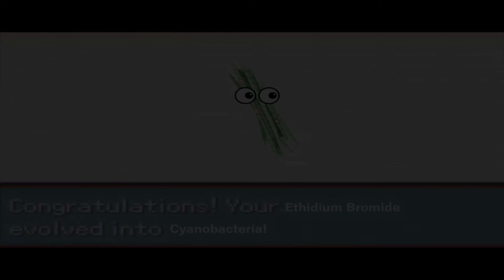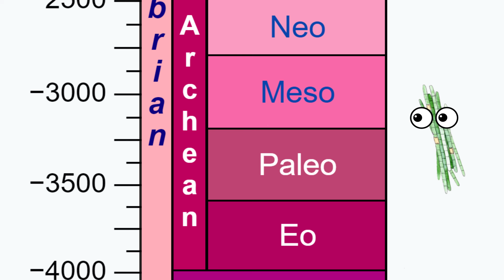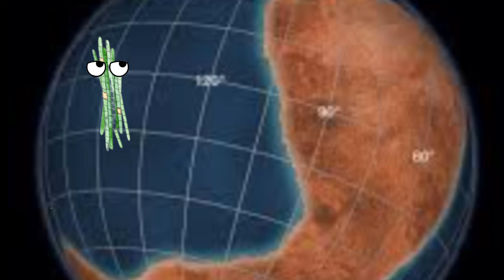The Complete History of the Earth: Archean Eon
0:00 Intro
2:19 Eoarchean Era
4:13 Paleoarchean Era
5:57 Mesoarchean Era
8:02 Neoarchean Era
10:52 Outro

In this video I pick up where I left off last week with the close of the Hadean and the start of the Archean Eon. Moving forward we will see the Earth move closer to the home we know today and eventually become a suitable home for some of the very first living things! And we will also discuss how those early organisms were actually the first to take over the world! There's a lot of ground to cover in this one, byt the time we get to the end we will have traveled half way through the complete history of the Earth!